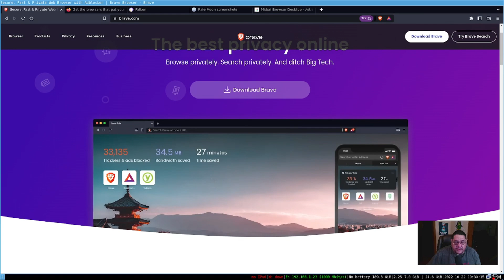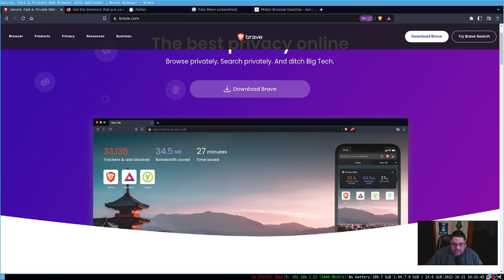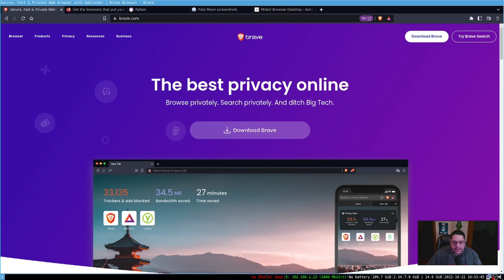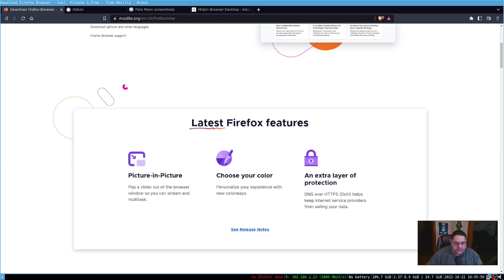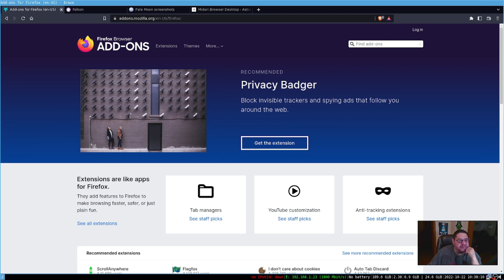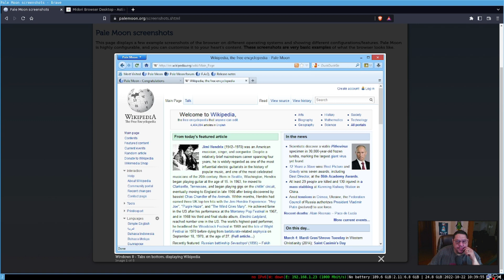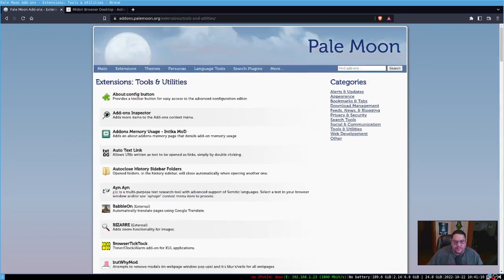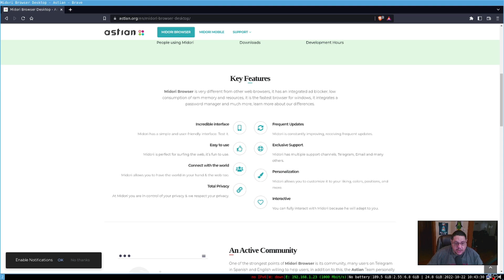Are Browsers In Linux Safe ?????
These top 5 are pretty good to start with !!! Choice is based off of
1.) Security
2.) Ad blocking
3.) Freedom and easy of use.

@@@@@@  Show Links @@@@@@

@@@@@@  Channel Links @@@@@@